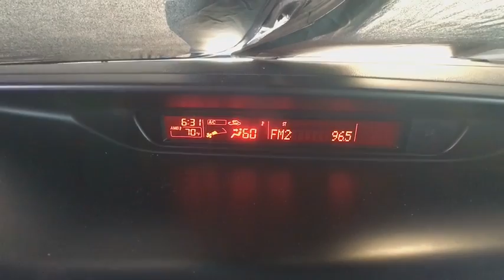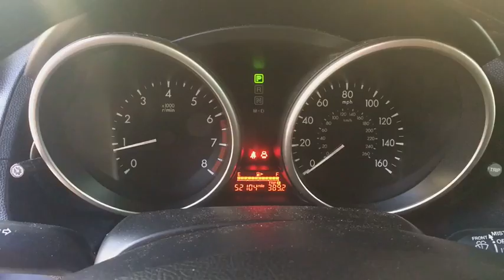2015 MAZDA MAZDA5 Northern Nevada, Reno, Lake Tahoe, Carson City, Roseville, NV F0185534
LIQUID SILVER USED 2015 MAZDA MAZDA5 available at Lithia Subaru of Reno in Northern Nevada. Servicing the Reno, Lake Tahoe, Carson City, and Roseville, NV area.
2015 MAZDA MAZDA5 4DR WGN AUTO SPORT - Stock#: F0185534 - VIN#: JM1CW2BL6F0185534

EPA 28 MPG Hwy/21 MPG City! Mazda5 Sport trim. Third Row Seat, iPod/MP3 Input, CD Player, Fourth Passenger Door, Aluminum Wheels, Quad Bucket Seats, Rear Air. READ MORE!br /br /KEY FEATURES INCLUDEbr /Third Row Seat, Quad Bucket Seats, Rear Air, iPod/MP3 Input, CD Player, Aluminum Wheels, Fourth Passenger Door. MP3 Player, Third Passenger Door, Keyless Entry, Child Safety Locks, Steering Wheel Controls. br /br /EXPERTS CONCLUDEbr /Easy to park and maneuver; sharp handling; affordable price; easy third-row access; plenty of storage and cargo space for its size. -Edmunds.com. Great Gas Mileage: 28 MPG Hwy. br /br /WHY BUY FROM USbr /At Lithia Reno Subaru you'll get a great vehicle, at a great price, with the experience and dedication of our team behind you throughout the purchasing process, and the duration of your ownership of your Subaru automobile. Our service to you does not end at the sale. Call us anytime with questions. Our entire team at Lithia Reno Subaru is here to help. If you're looking to purchase from a dealership dedicated to its customers, come by Lithia Reno Subaru and experience our service for yourself! br /br /Price does not include $449 Dealer doc fee, taxes, and license fees. Price contains all applicable dealer incentives and non-limited factory rebates. You may qualify for additional rebates; see dealer for details.  br /